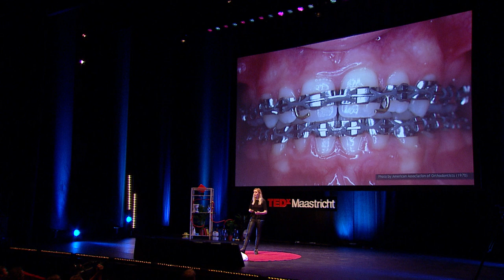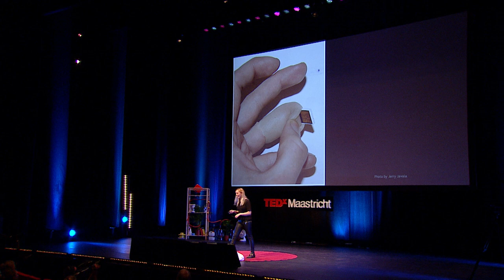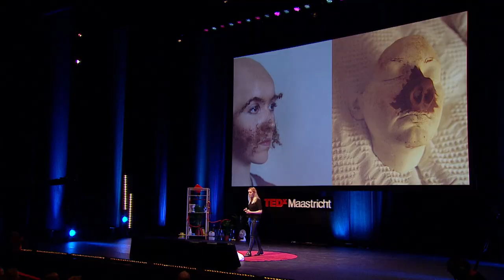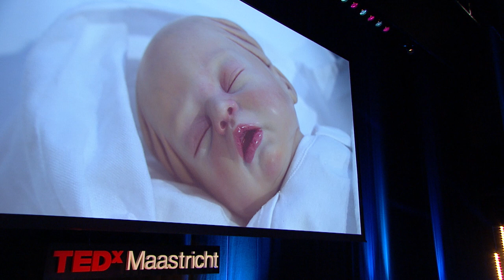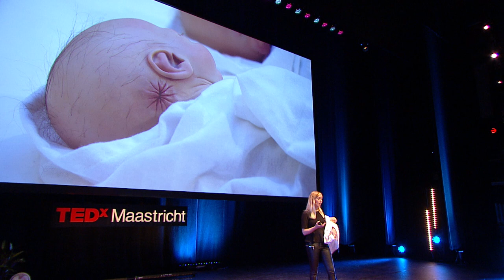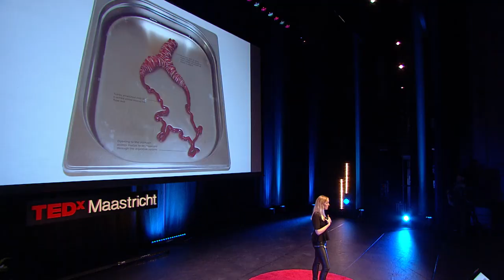Designing the human body | Agi Haines | TEDxMaastricht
This talk was given at a local TEDx event, produced independently of the TED Conferences. Agi Haines’ work is focused on the design of the human body. How might people respond to the possibilities of our body as another everyday material and how far can we push our malleable bodies while still being accepted by society?

After completing her masters in the Design Interactions department at the Royal College of Art, she is now studying for a PhD within an interdisciplinary research group called CogNovo. Working amongst various artists and scientists who are all focused on creativity and cognition, her inspiration comes from the weird and wonderful things that exist inside us. Questioning how our morbid curiosity for the viscera of life might affect the future of design, not only for the environment but also for us as sentient sacks of flesh within it?

She is currently researching for a PhD within an investigative contingent at Plymouth University called CogNovo. This group of researchers consists of a range of people from different disciplines who are all focused on creativity and cognition. Working closely with trans-technology and the dental department I am currently researching abnormalities and how the production of imagery may affect clinical practise. As well as new sculptural work to be completed in December, which is focused on the potential future benefits of parasitic therapies.